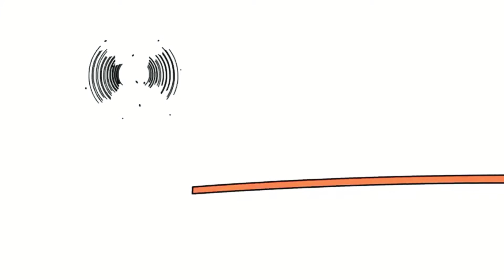24 вересня 2024 р.